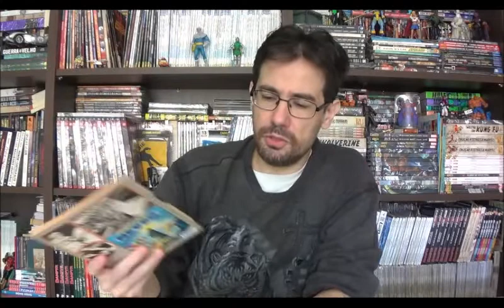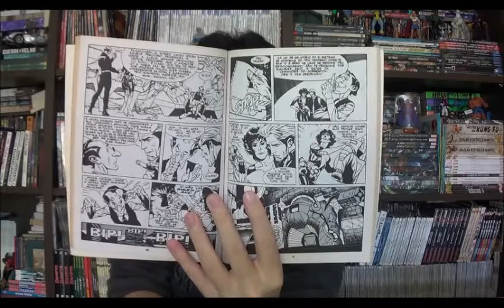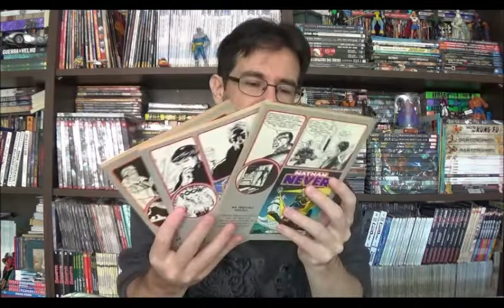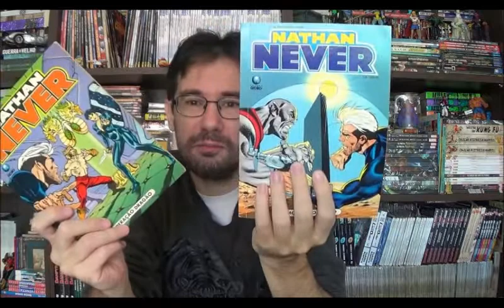Chapéu do Presto Especial - Graphite apresenta o universo de Nathan Never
Bem-vindos a mais um Chapéu do Presto Especial, no episódio de hoje quero reapresentar no canal o Agente Especial Alpha Nathan Never que retornará pela editora Graphite muito bem acompanhado.

Catarse Nathan Never Volume 1 por Graphite Editora

⚠ Link para compras na Amazon

Campinas - SP
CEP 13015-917